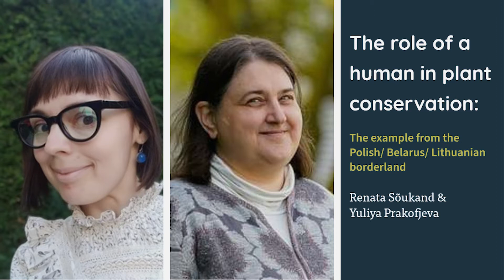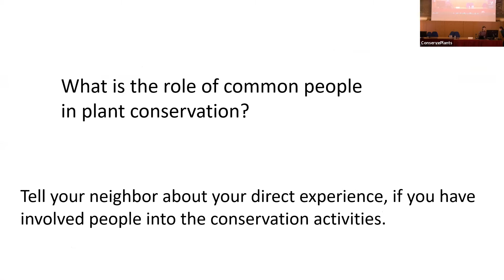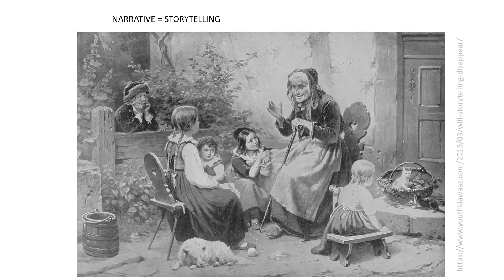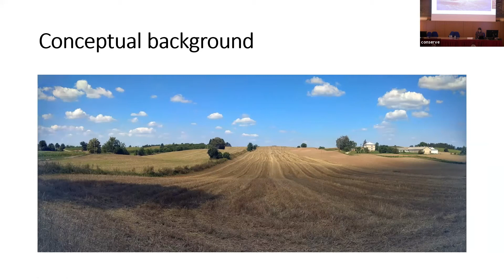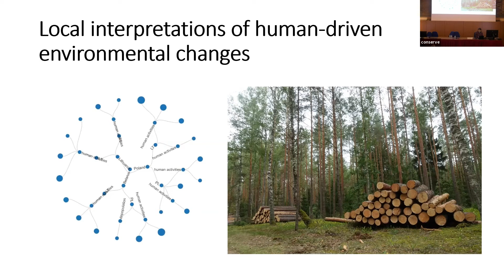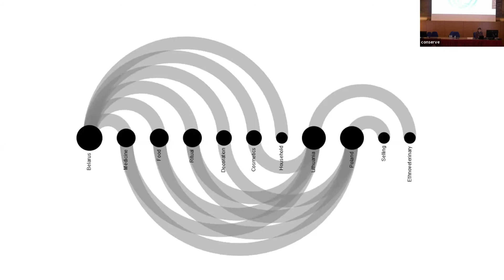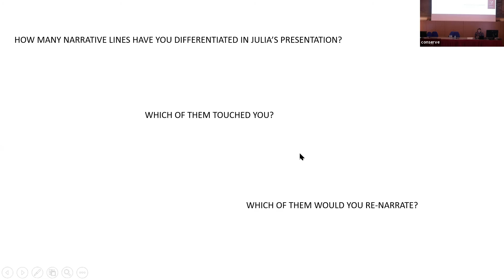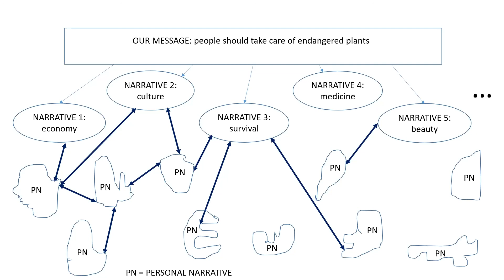Renata Sõukand and Yuliya Prakofjeva | The role of a human in plant conservation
🌿 The role of a human in plant conservation: the example from Polish/Belarus/Lithuanian borderland

🌿 Talking in the Void: the role of a human in plant conservation (a case study of the Polish-Lithuanian-Belarusian borderland)
Yuliya

Renata Sõukand is an ethnobotanist with a background in pharmacy and environmental sciences. She is an associate professor at the Department of Environmental Sciences, Informatics and Statistics, Università Ca' Foscari Venezia. Renata does research in Ethnobotany, Cultural Anthropology, Medical Anthropology and History of Science. She is interested in formation of relations between people and plants (and environment in general), from the cultural studies perspective.

Yuliya Prakofjeva is a historian, specializing in Eastern European and Soviet environmental history. Social anthropologist with long-standing field experience in cross-border areas. Currently a doctoral candidate in Environmental Sciences. Her research interests include local ecological knowledge of useful plant diversity for healthcare, food security and subsistence in the Polish-Lithuanian-Belarusian borderland. She continuously expands her expertise on digital environmental communication and social and cultural aspects of human-nature relationships.

Presented at a COST Action CA18201 ConservePlants meeting at the Università di Bologna on 14 October 2021.

This video is based upon work from COST Action CA18201, supported by COST (European Cooperation in Science and Technology). COST (European Cooperation in Science and Technology) is a funding agency for research and innovation networks. Our Actions help connect research initiatives across Europe and enable scientists to grow their ideas by sharing them with their peers. This boosts their research, career and innovation.